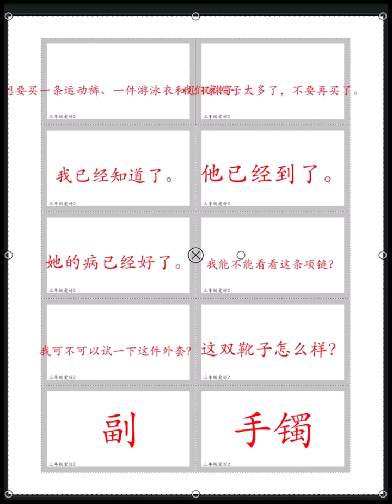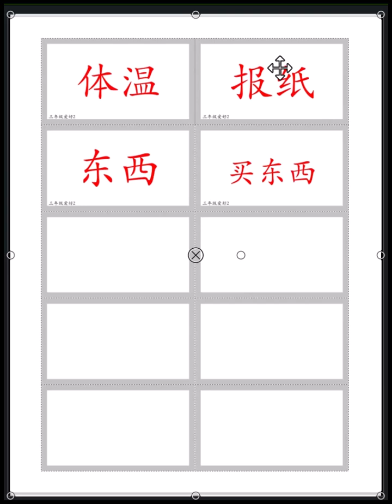Easy Steps to Chinese Book 3 Lesson 6 Week 2 Monday Vocabulary 轻松学中文 第三册 第六课 爱好 第二周 星期一 词汇